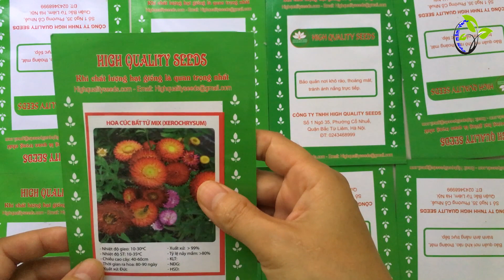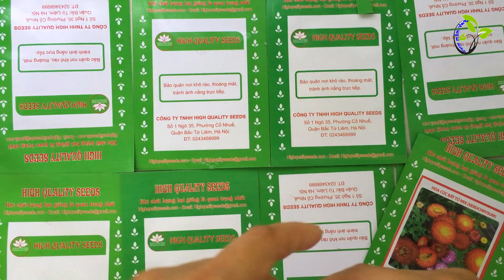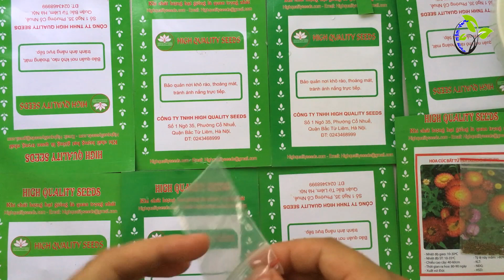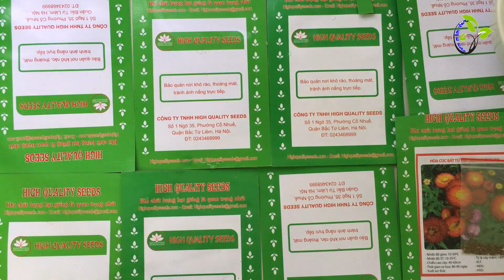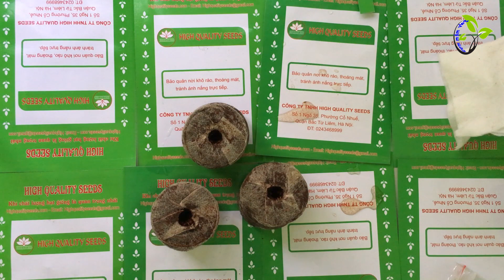Hướng dẫn ươm mầm hạt giống hoa cúc bất tử | Mách bạn cách trồng hoa bất tử cực đơn giản